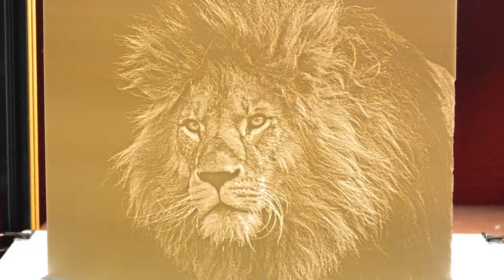Timelapse: 3D Printed Lithophane (Lion)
Title: Tribal War Council
Artist: Doug Maxwell, Media Right Productions
Genre: Cinematic
Mood: Angry

Source Photo:
Image by Alexas_Fotos from Pixabay